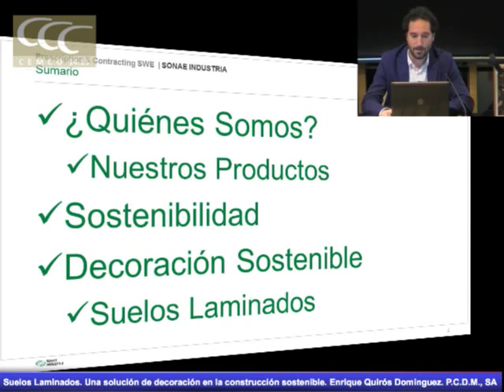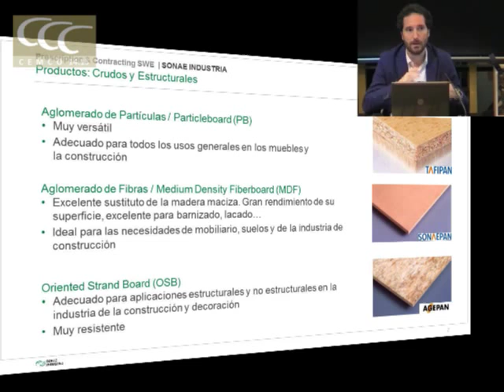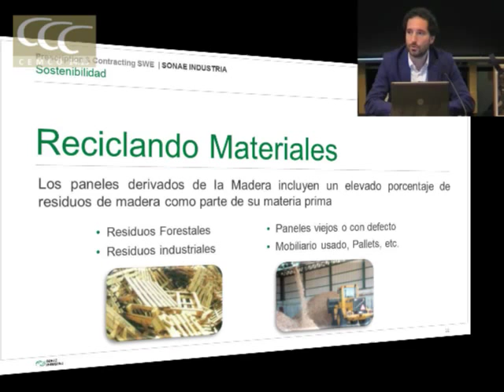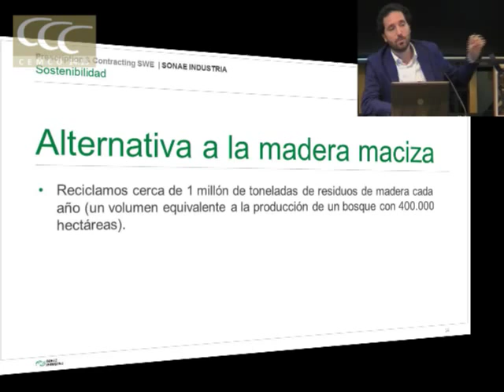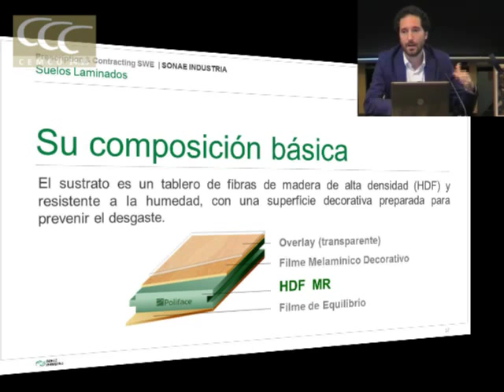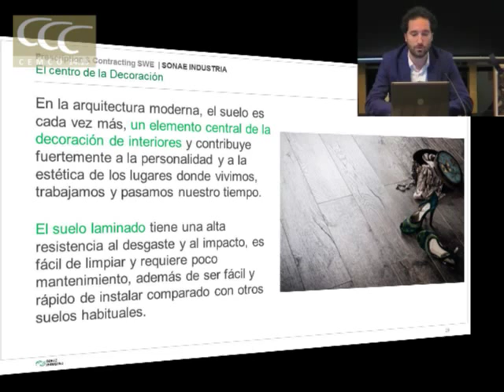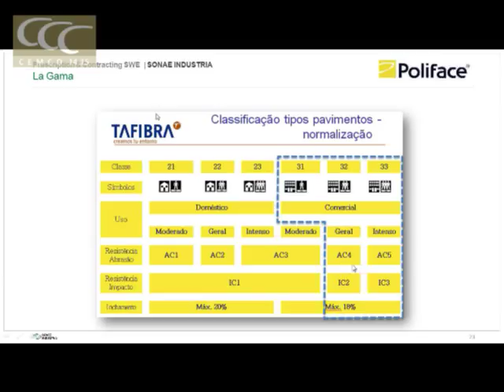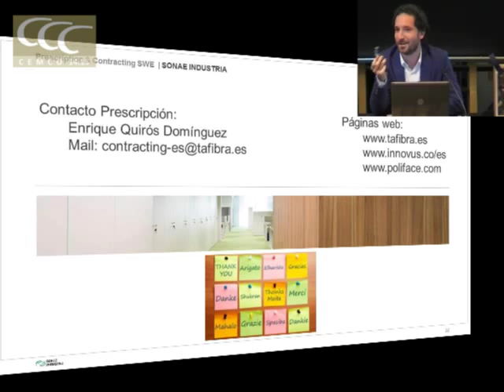Suelos Laminados. Tafibra Poliface. Sonae Indústria - P.C.D.M., SA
Suelos Laminados. Una solución de decoración en la construcción sostenible
Enrique Quirós Domínguez. Responsable Contracting y Prescripción en España.
Tafibra Poliface. Sonae Industria - P.C.D.M., SA